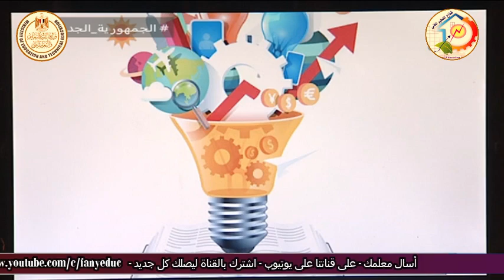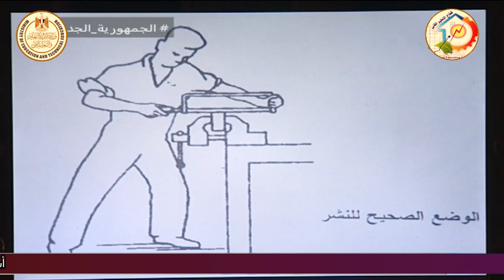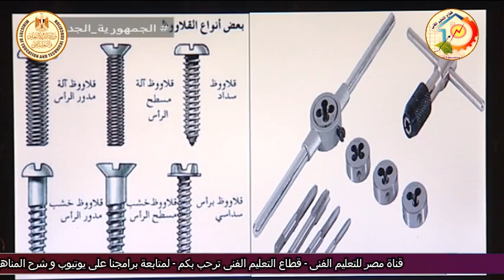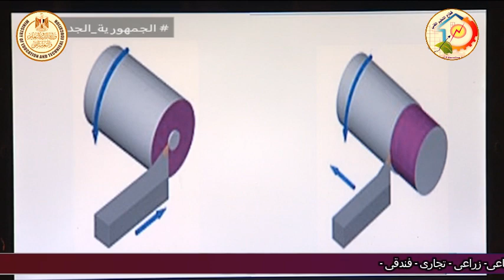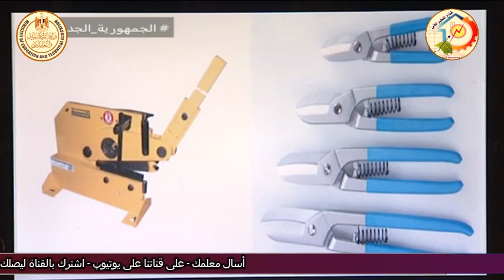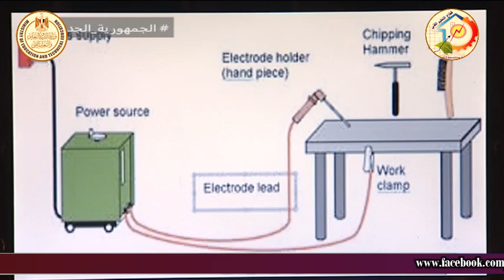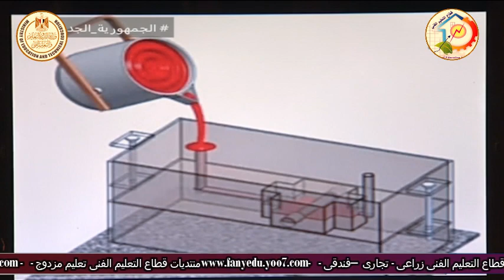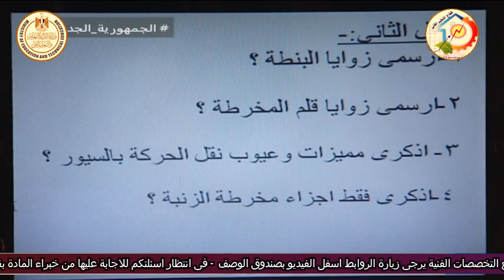التعليم الفنى - التعليم الصناعى - ميكانيكا - مقدمة عن مادة تكنولوجيا عامة الصف الاول - أ رحاب امين